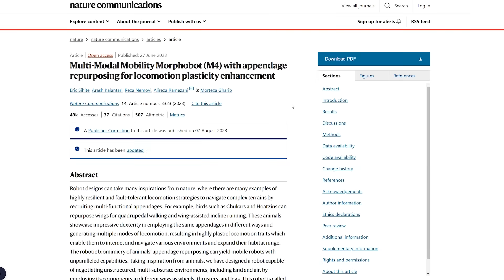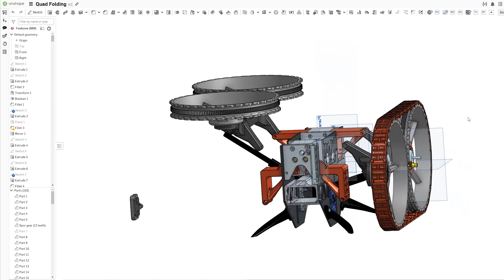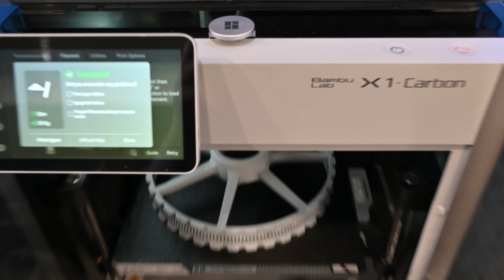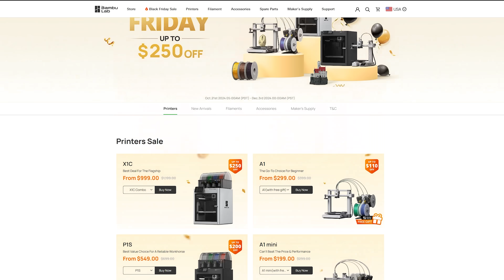Building a Real Life Transformer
Linear Actuator
5010 Motor
RadioMaster Pocket
Teensy 4.0